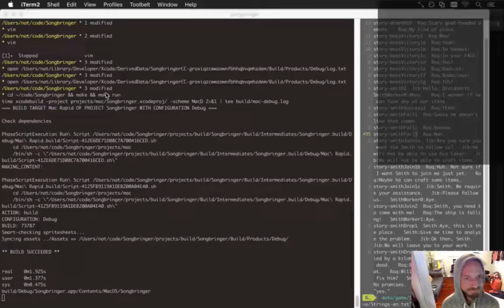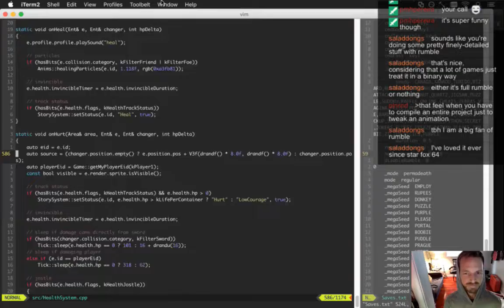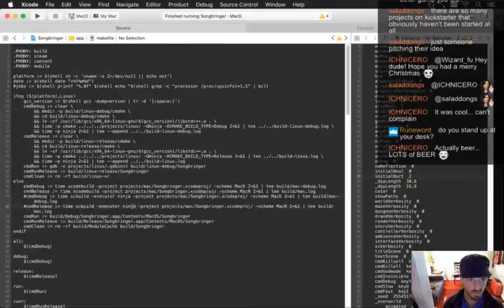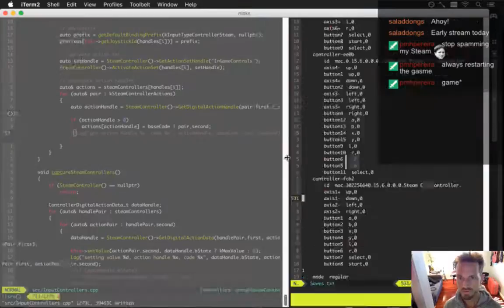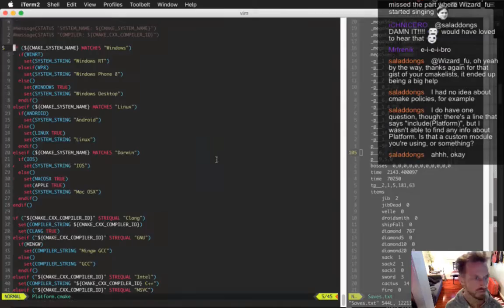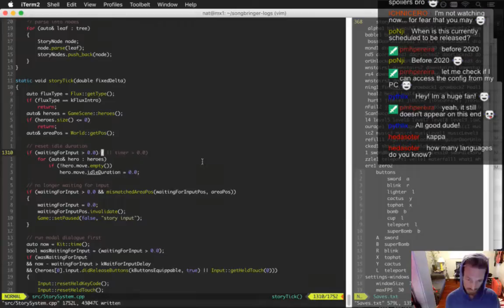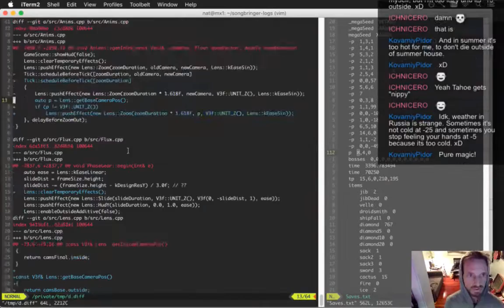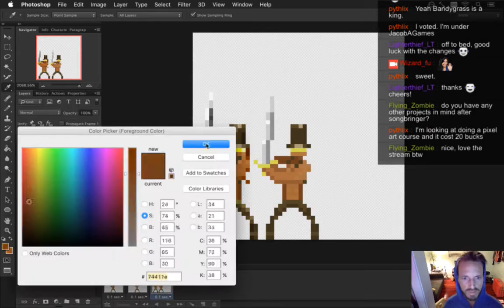Speed Gamedev - Songbringer 79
Songbringer 510 - Controller Rumble pt 3
Songbringer 511 - Using Controller Rumble
Songbringer 512 - Steam Controller
Songbringer 513 - Steam Controller pt 2
Songbringer 514 - Hitting the Fan
Songbringer 515 - Fixing Bugz
Songbringer 516 - Hero Art Refinement